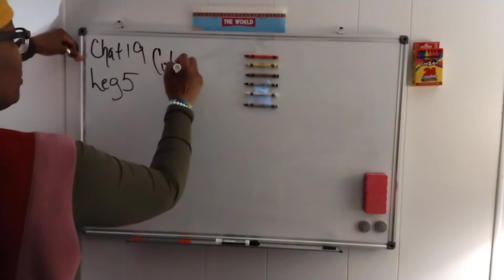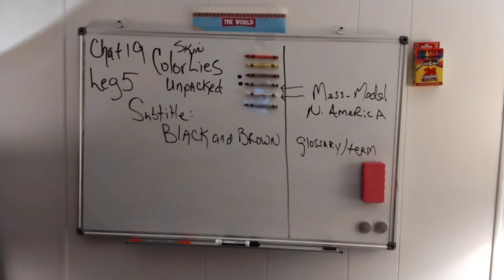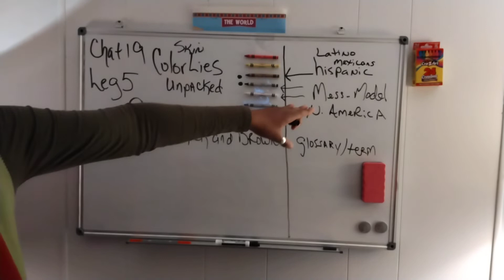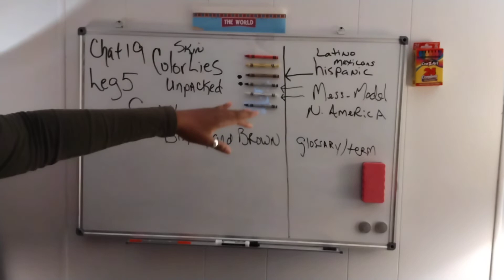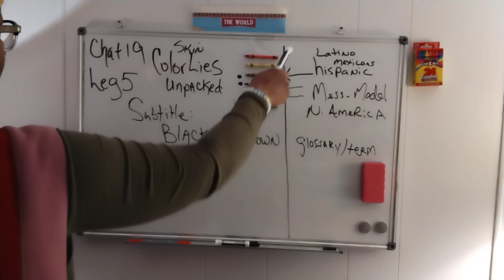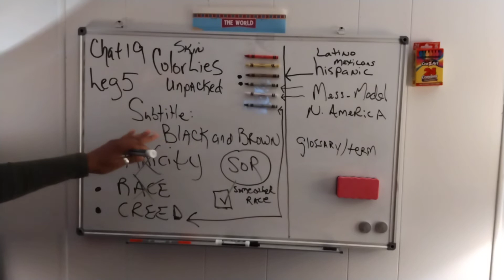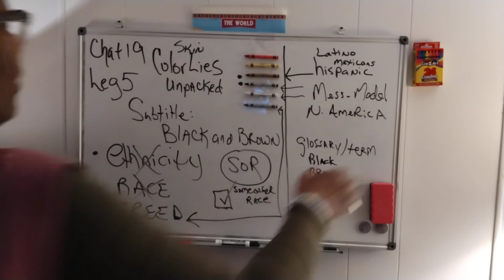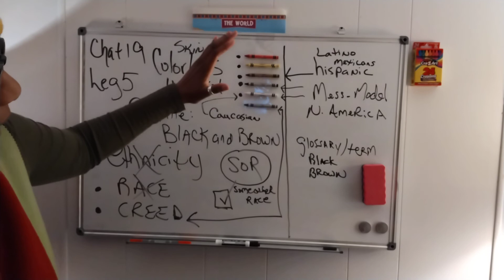Unbamboozle 1 - A Series: Skin Color Lies Unpacked | Chat 19 | Black and Brown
"Lies need more lies to stay alive.  Big lies need systematic lie support to survive." -SyDraper